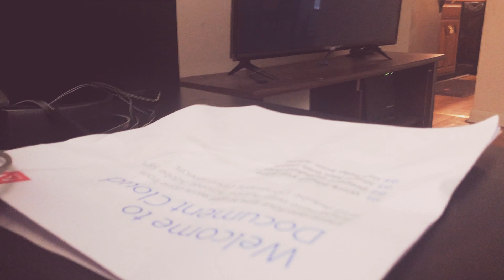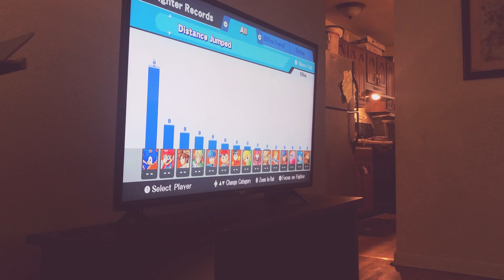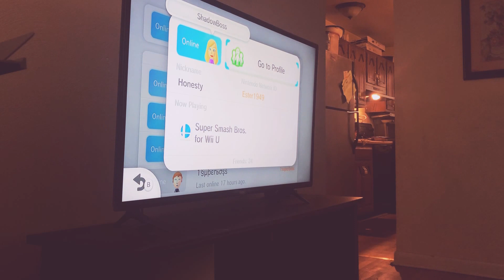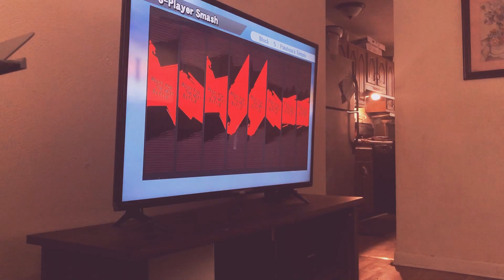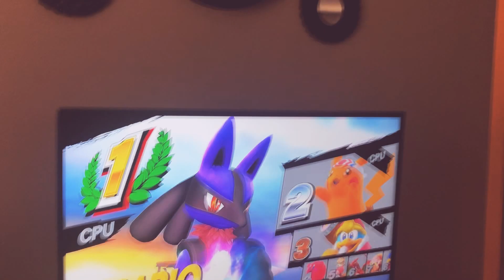Super smash bros.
If you have a Wii U, my pin is Ester1949